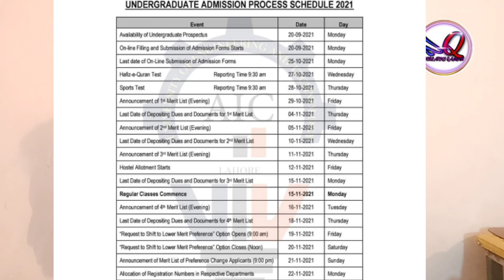How to Apply for Admission in UET 2021 | UET Admission Procedure | UET prospectus | UET Lahore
✔ NOTE: For Any Kind of Help Regarding ECAT and Get Admission in UET Just Comment or Click This Link below And Ask Any Questions Which You Have.